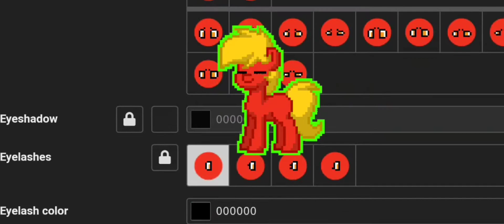How To Make ( ͡° ͜ʖ ͡°) Face In Pony Town